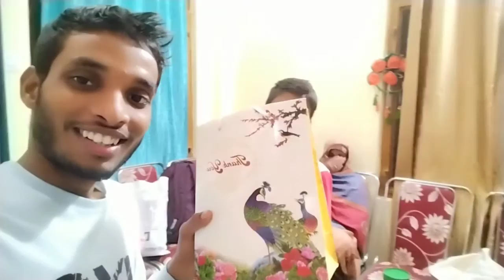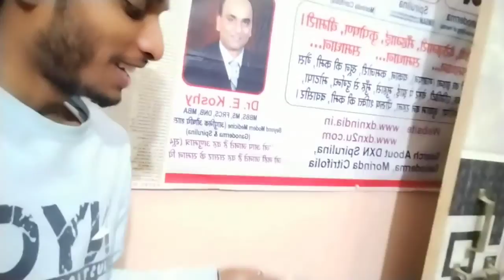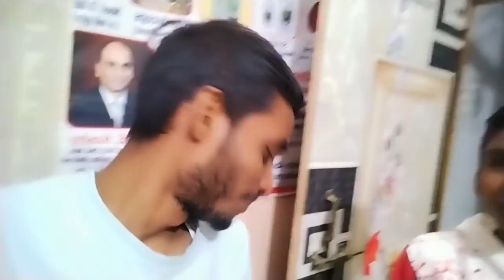Papa Aaj Ghar Aa gaaye / Vijay ka Song bahut hi lajavab tha 🤣